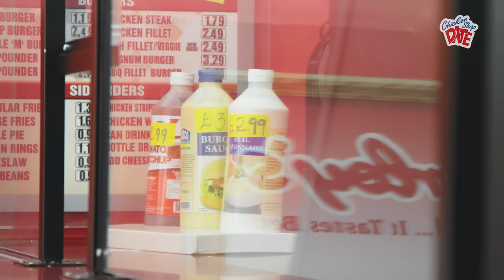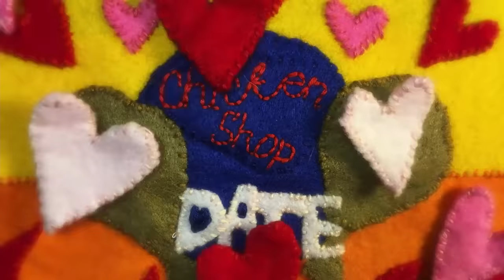JOY CROOKES | CHICKEN SHOP DATE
Amelia meets Joy Crookes in Morley's for a date.

Co-Written by Ania Magliano

Director: Amelia Dimoldenberg
Producer: Georgie Goadsby
Executive Producer: Amelia Dimoldenberg

Cam A: Burno Downey
Cam B: Jack Ayers
Sound Op: Jordan Tewskbury

Editor: Joe Bolger
Conform: Matt Easy

Colourist: Ruth Wardell @ Okay Studio

Thank you to Morley’s in SE17!